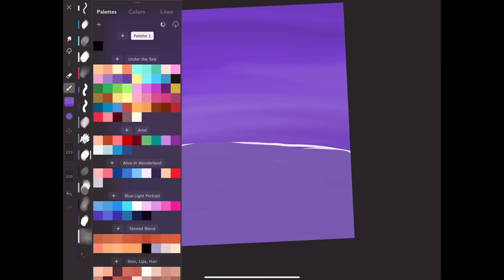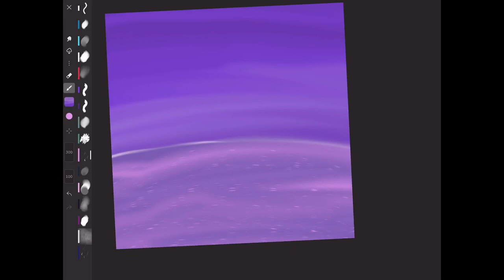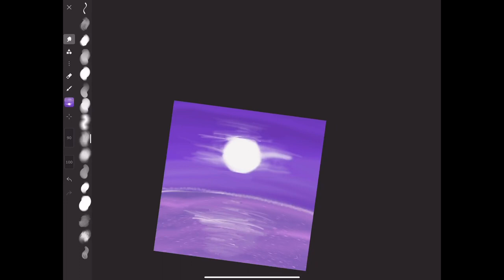Digital Art🌻💜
This is made one and app called iArtbook
Tell me what I should to next